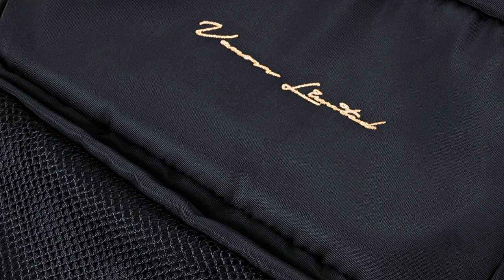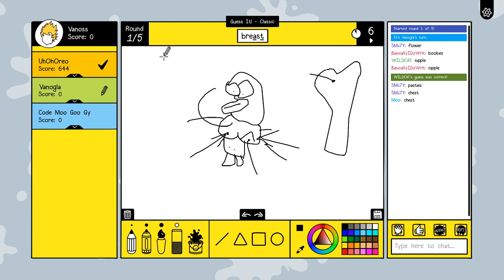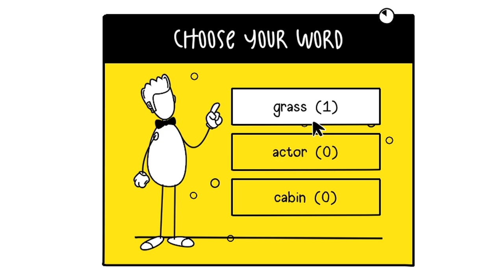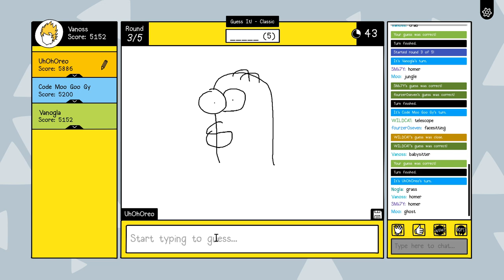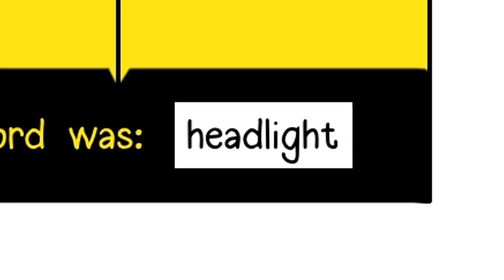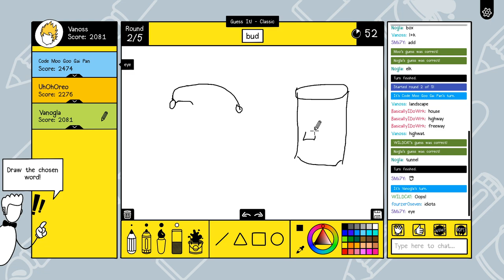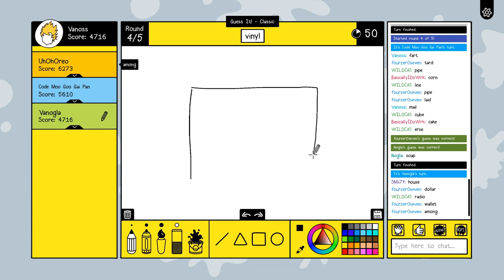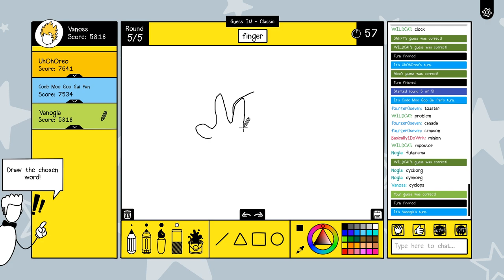Scribble It Funny Moments - Using Teamwork to Draw Worse!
Tags